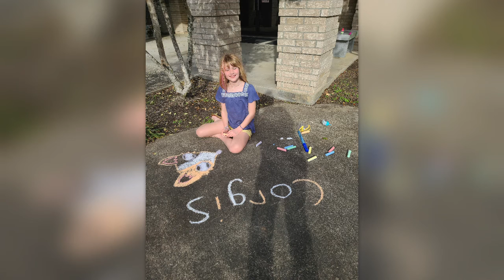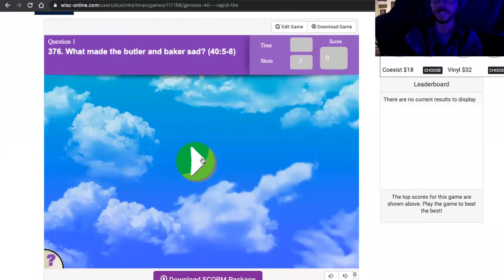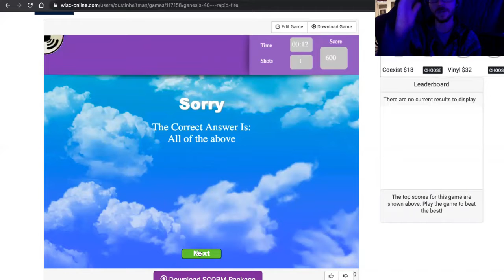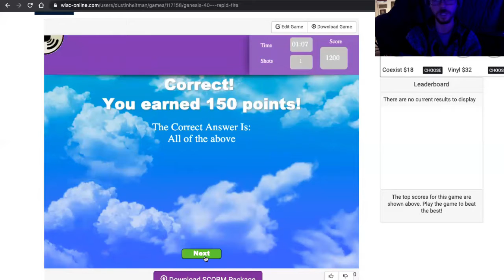April 18th 2021 - YCA Lantern Ep. 50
Welcome to the YCA Lantern Episode 50!  This is the weekly YouTube Program presented by the Young Christians in Action of the Brenham Church of Christ.

We now have 15 kids and teens signed up for Camp Tahkodah in Floral, Arkansas!  Camp Tahkodah has been an amazing experience for our youth over the last few years, except for last year being canceled of course.  But we are super excited to be going back to Tahkodah!  We would love for you to join us!  Just don't wait to sign up because the spots fill up very quickly.

We are going to the 5th session which is July 25th-30th.

Here is the YCA Gazette Weekly Newsletter!

Keep on letting your light shine this beautiful spring season!

BCOC Youth & Children’s Ministry